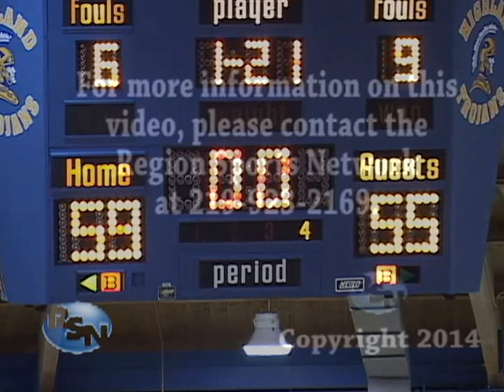Hobart @ Highland : Girls Basketball 1/14/14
Highlights of the Trojans battling the Brickies in NCC girls hoops!